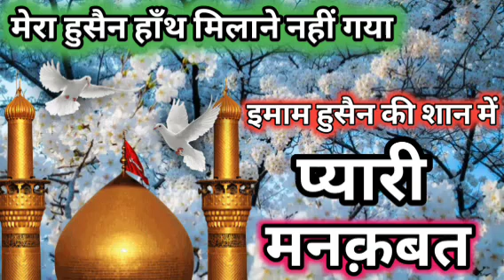प्यारी मनक़बत Manqawat imam e Hussain मेरा हुसैन हाँथ मिलाने नहीं गया Naat2022 [Heart Touching Naat]